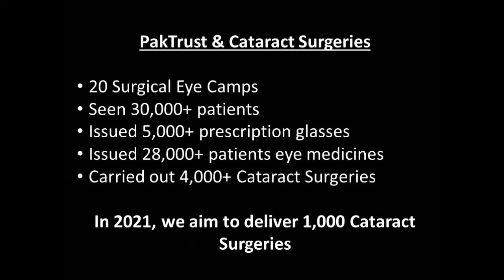"EyeCanSee" a project of PakTrust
Ramadan Campaign to raise funds for 1,000 cataract eye surgeries for Pakistan and Azad Kashmir.